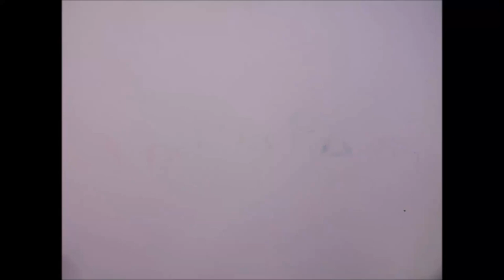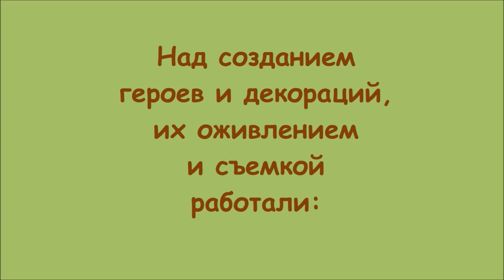Сказка о Светлячке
Студия мультипликации "ТаРаРаМ". МБДОУ "Детский сад №8 комбинированного вида"
Город Гатчина, Ленинградская область